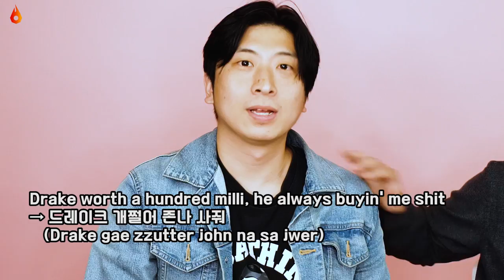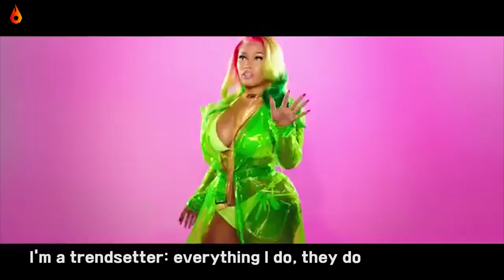🔥🔥What it feels like to translate Nicki Minaj's rap in Korean slang?🔥🔥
Hello to the world! Wassup Lit gangs! and big news announcing!

this is the new contents we've prepared!

we're gonna translate some English slang phrases to Korean slang phrases in our way and let you guys know!

so this is 'LIT Class' to teach some Korean Slangs to you guys!

hope you guys enjoy this video and learn many Korean bad words as much as you can

저희 릿티비가 새로 준비한 컨텐츠!!! 릿 클래스!!! 입니다

이번 컨텐츠는 뮤비 가사속의 영어 표현들을 정말 캐쥬얼한 한국식 구어체로 번역해 보는 영상들입니다.

재밌게 저희만의 방식으로 영상을 찍었으니 오해없이 봐주세요!